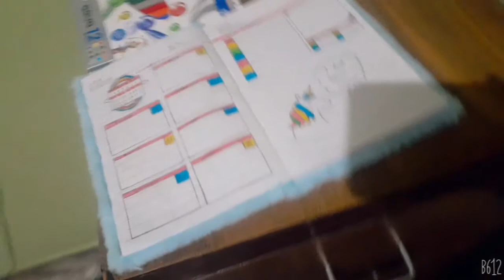bullet journal with me 💕💛💚💙